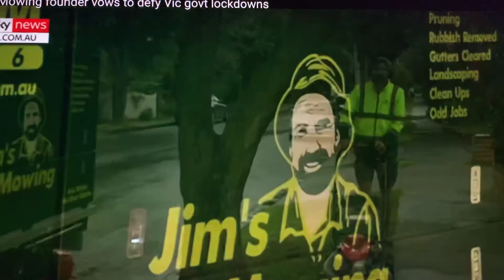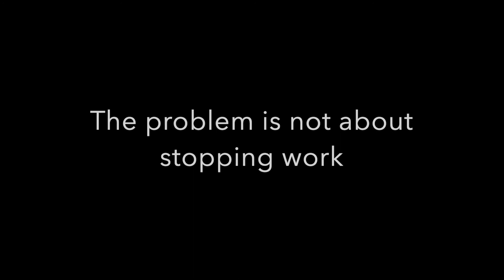Jims Mowing & The Premier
Victorian Covid19 Work Rules